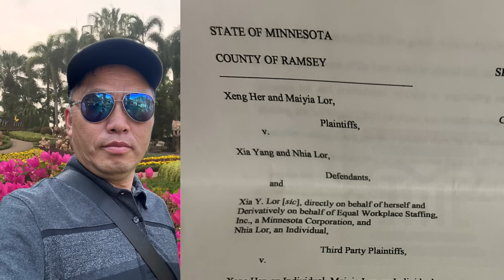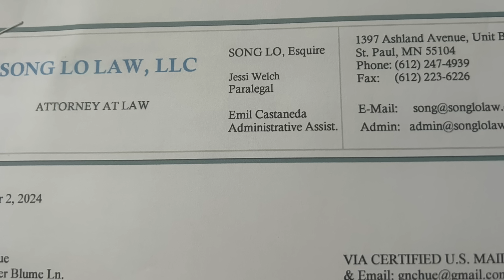Teb maiv Yias thiab tus kws lij choj 11/2/24